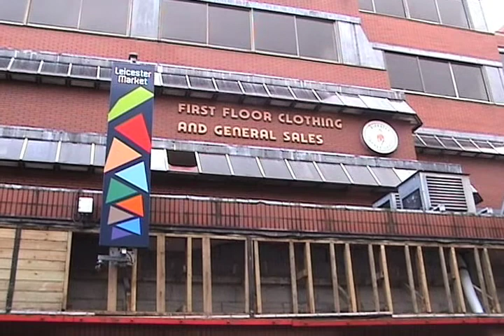Leicester Indoor Market Demolition Pt1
I filmed this on the 21st February 2015. It just shows a partial demolition of one side of the market. As the work had stopped for the day, I filmed the new Indoor Market.
JAMES HUTTON VIDEO 2015©